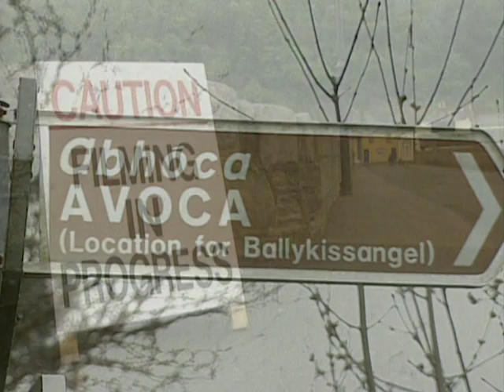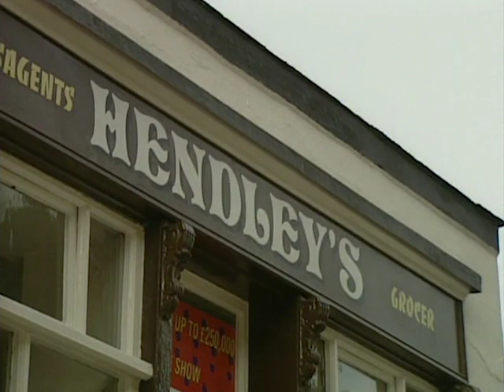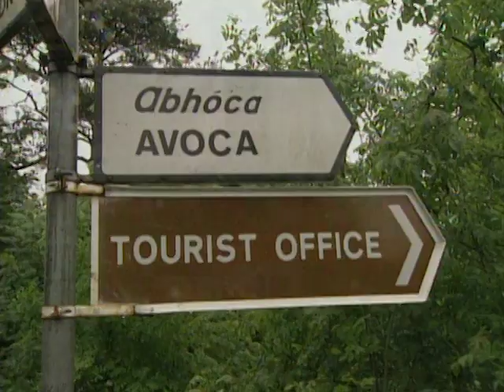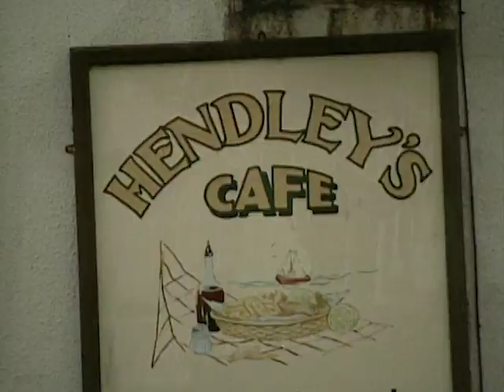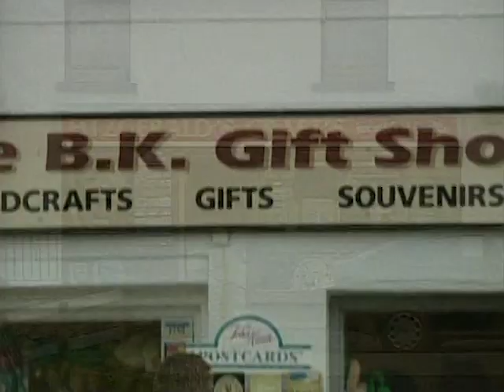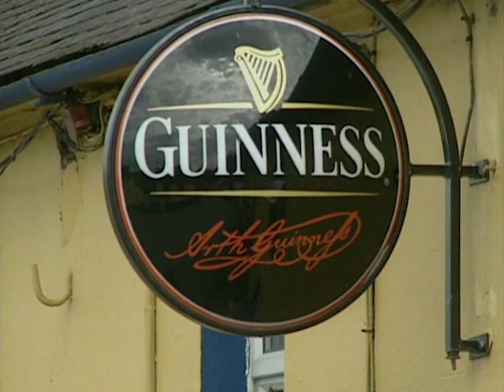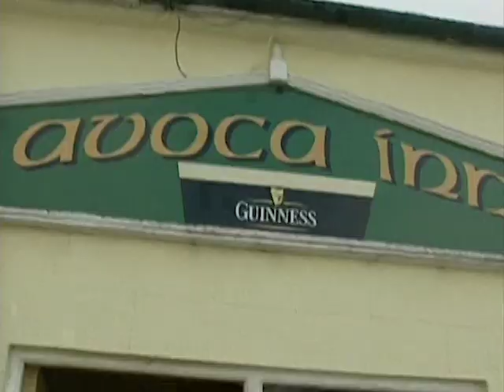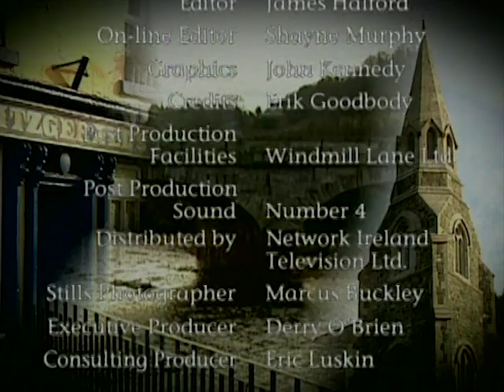On The Ballykissangel Trail | Full Documentary Behind the Irish TV Phenomenon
A comprehensive documentary about the making of an international TV phenomenon, featuring on set footage, a tour of Ballykissangel (Avoca) and interviews with the stars and fans. A "must watch" collector's item for all Ballykissangel fans.